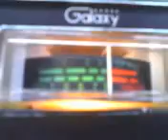PINEAPPLE*JUICE*KAUAI & MR. 1600 IN AK. ROCKING HAWAII ! 11~13~11